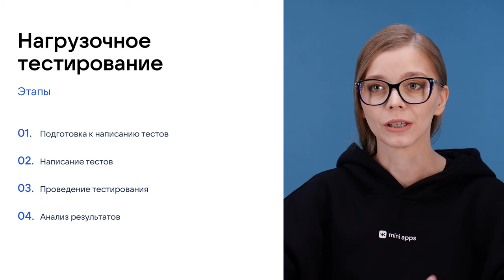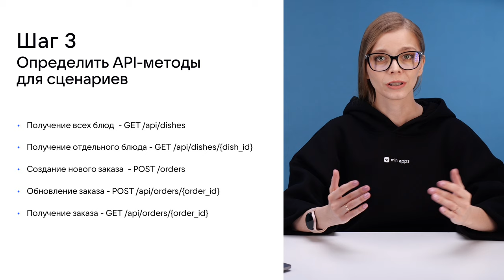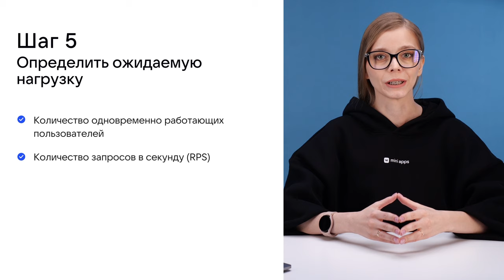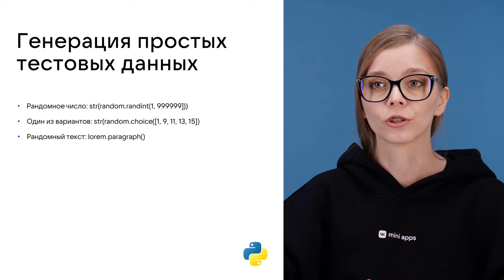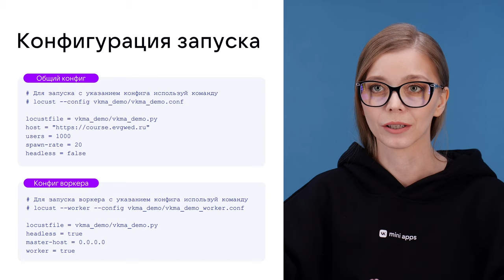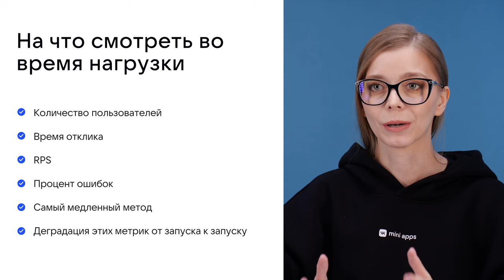5.5. Тестирование. Нагрузочное тестирование